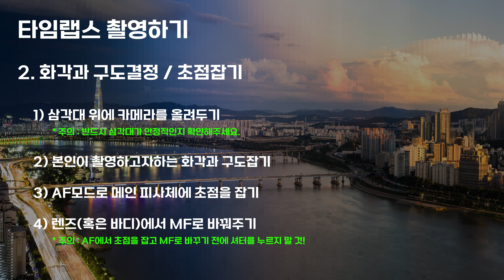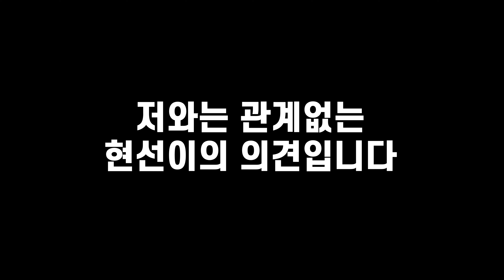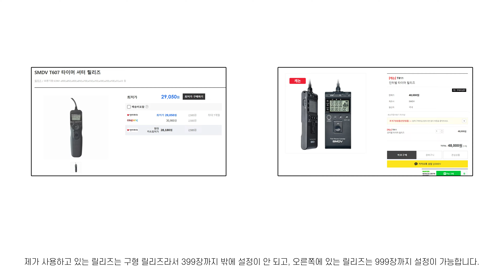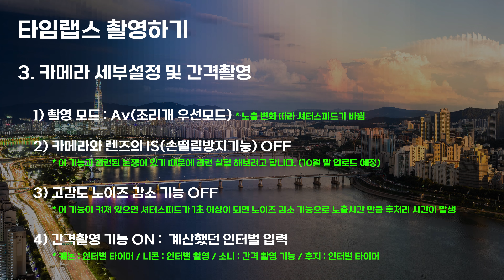[촬영편] 카메라로 찍는 타임랩스 마스터하기 | 타임랩스 찍는법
조리개 우선 모드(Av모드)로 타임랩스 촬영하는 방법입니다.
가장 중요한 모드에 대한 설명이 누락되었네요.

원래는 편집까지 해서 하나의 영상으로 만드려고 했는데, 편집 영상이 어디 갔는지 안 보여서 촬영 영상부터 제작하게 되었습니다.

어렵지 않으니 차근차근 따라가면서 한두번 촬영해보시면 금방 따라하실 수 있습니다.

원래 말이 조금 빠른 편인데 약간 시간이 애매하게 포인트에 도착해서 말이 더 빨라진 느낌입니다. 중간 중간 글로 정리해둔 부분이 있으니 멈추셔서 읽고 지나가시는 것을 추천드립니다.

기타 궁금하신 것 있으면 댓글 남겨주시면 답변드리겠습니다.

Location : 달맞이봉공원(서울 성동구 금호동4가 산27)

Photo
Camera : Canon R5
Lens : Canon RF 28-70mm F2L
Tripod : Photoclam PTC 3441PL + pro42NS

Camera : Canon R6 mark2
Lens :   RF 50mm F1.8

* BGM
Main
Song : danmoo - walk with you